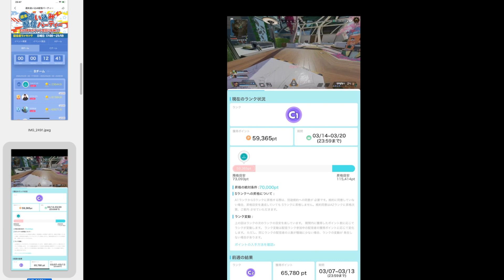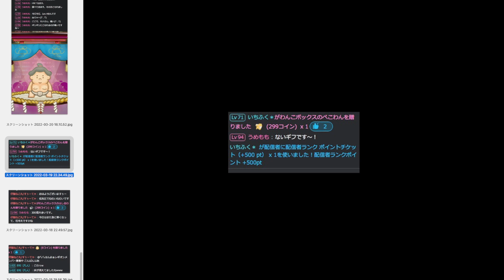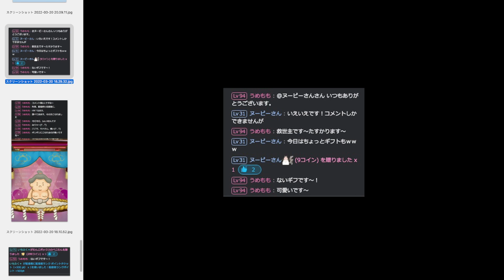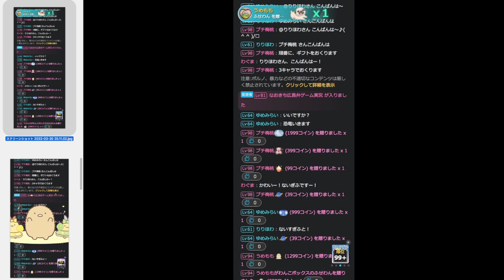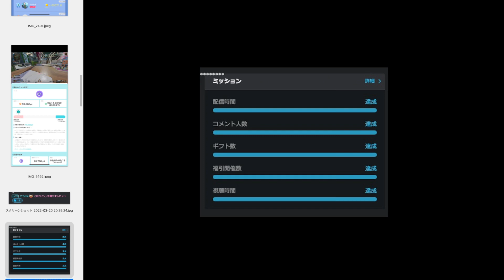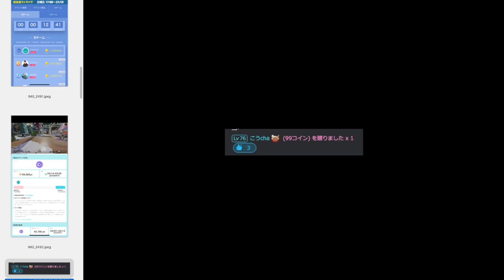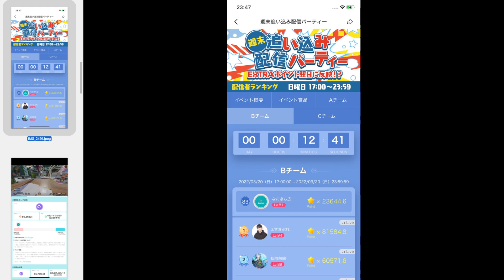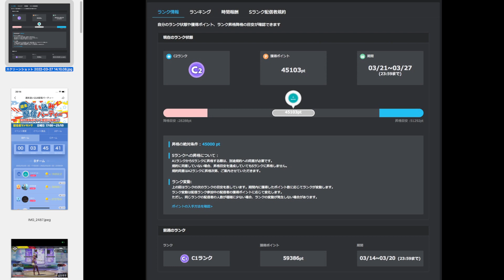先週のミルダム配信者ランク振り返り。ミルダムが過疎ってきてる？ウィークリーミッションはコメント人数が難しい。けど、これは過疎ってきてるのは関係ないかもな。2022年3月14日から3月20日まで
先週のミルダム配信者ランク振り返りです。
ミルダムが過疎ってきてるという話が出てます。
ウィークリーミッションは相変わらずコメント人数を達成するのが難しいですね。
過疎ってきてるとはいえ、これは単なる実力不足だとは思っています。
2022年3月14日から3月20日までの出来事です。

‹ゲーム›

‹ローカル›

‹仕事›

先週のミルダム配信者ランク振り返り。ミルダムが過疎ってきてる？ウィークリーミッションはコメント人数が難しい。けど、これは過疎ってきてるのは関係ないかもな。

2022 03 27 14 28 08